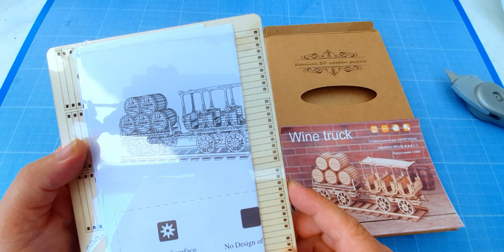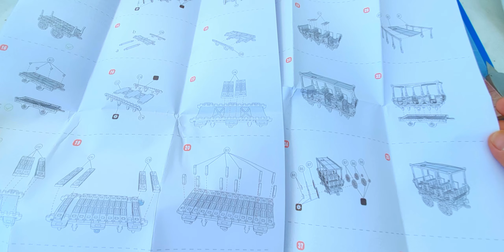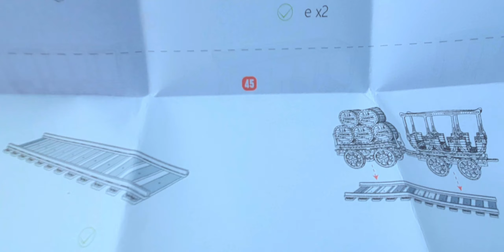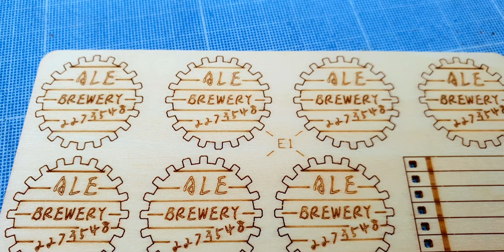Assemblage complet du Chariot à vin pour les alcooliques - Wine Truck Wooden Puzzle model LG841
Wine Truck puzzle en bois modèle LG841 avec 278 pièces en assemblage complet dans cette vidéo.
Ce sera ma dernière maquette pour cette année. J'attaque à autre chose qui a pris du retard.

Ce modèle Chariot de vin avec calèche en bois est facile à construire.
Il a une dimension de 230 x 63 x 102mm, pèse environ 200g. Comporte 5 planches de bois comprenant 278 pièces. L'instruction en anglais s'étale sur 2 feuilles au format A3 recto/verso en noir et blanc. La difficulté est de 3/5  mais pour moi ça s'approche de 2/5.

- Tramcar TG505 Puzzle en bois de Rolife - Assemblage Complet de la maquette Tramway sur ses rails

- La Grande Vague de Kanagawa en Lampe étoilée MP-G002 Papercraft l'Art du papier avec LED USB

pour les personnes qui s'intéresse à l'Univers One Piece et de sa géographique interactive en 3D.
Ancien nom de la chaine : KiwiK Onigiri